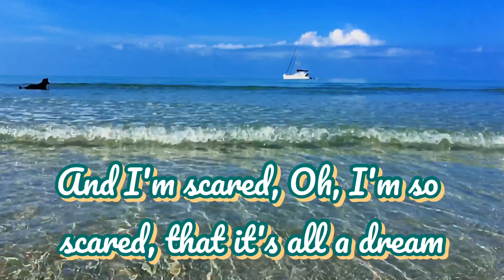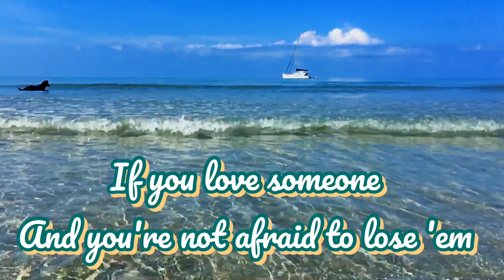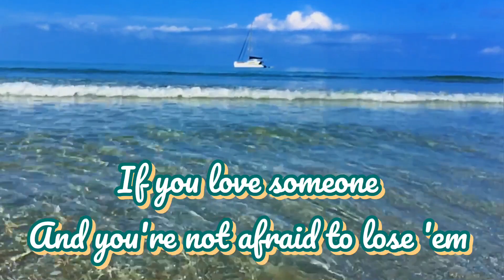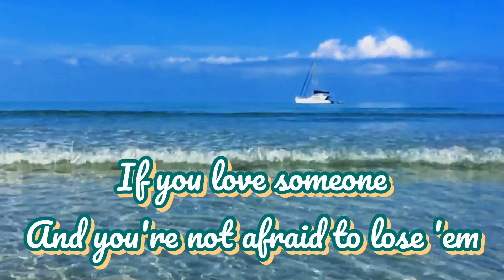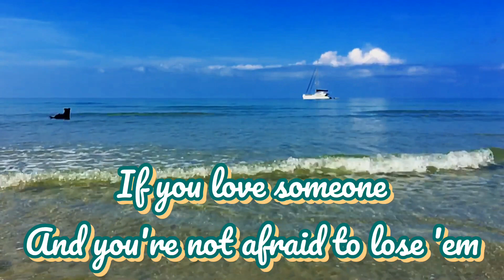Lukas Graham | LOVE SOMEONE w/ LYRICS | Leroy Sanchez Cover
Love Someone (Lukas Graham) Cover by Leroy Sanchez

This channel is purely fan-made, if you (owners) want to remove any video, please CONTACT DIRECTLY before doing anything. I will respectfully remove.